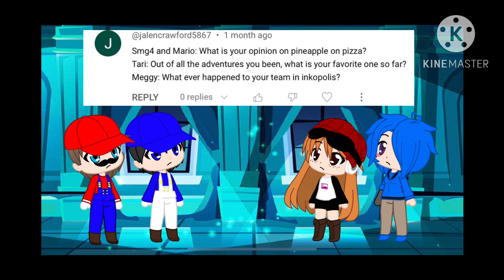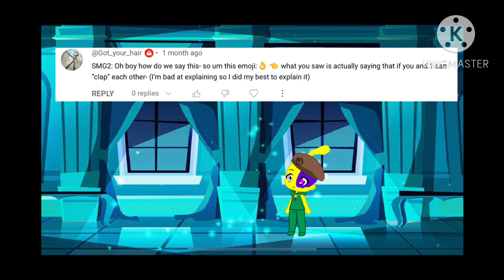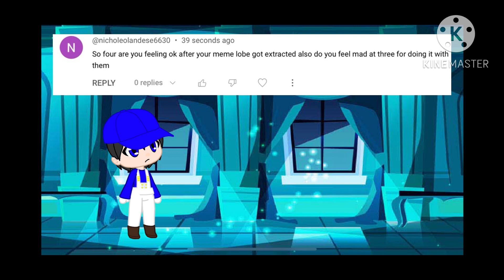Wow, 3 minutes. Might be a new record (Ask the Gang)